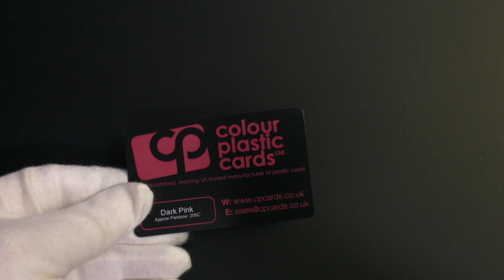Satin Black - Printed with Dark Pink